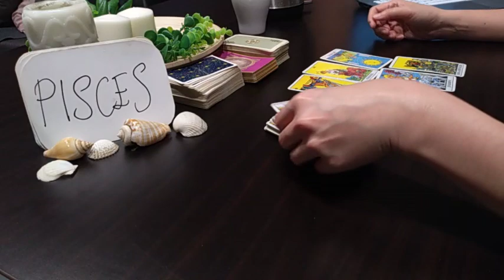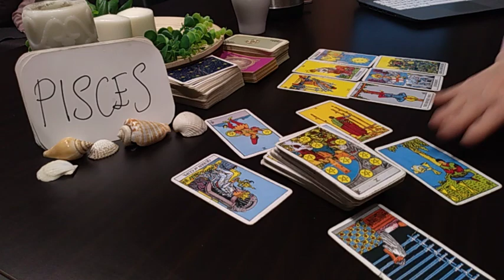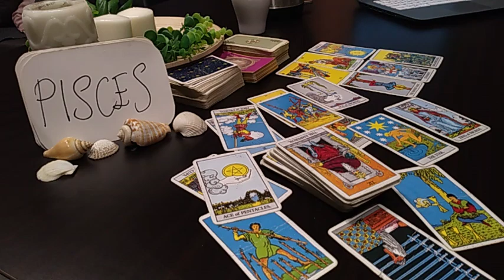PISCES ❤️ THEY ARE AWAKENED, OFFERING LOYALTY AND ❤️ JANUARY 2021 TODAY LOVE TAROT GUIDE